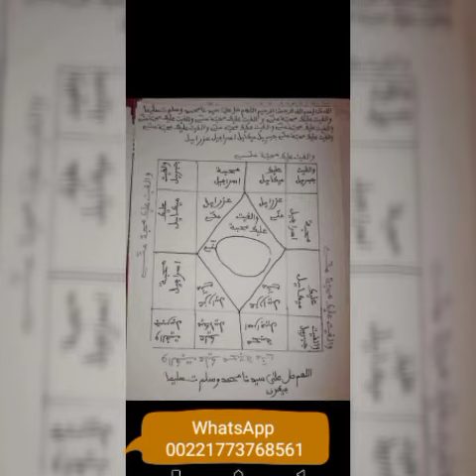nop dans 7jours bou yémé lol